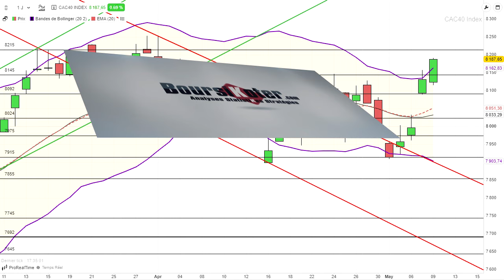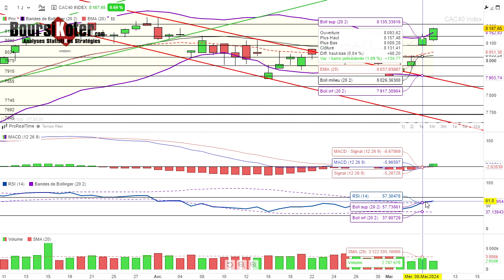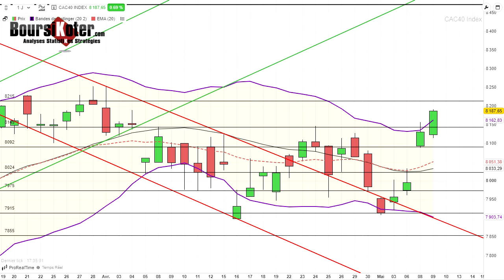CAC 40 Analyse technique du 09-05-2024 par boursikoter